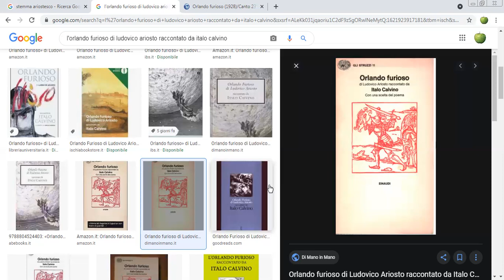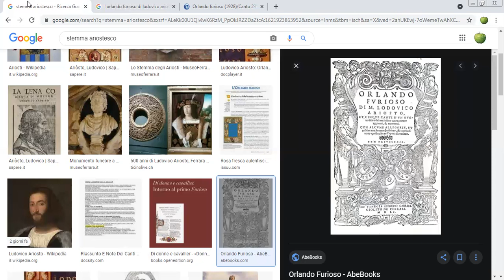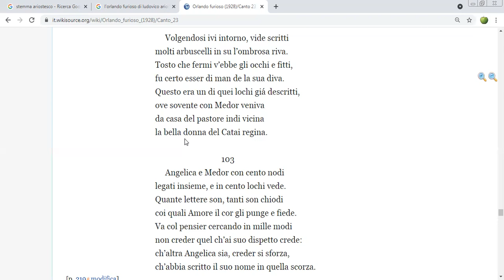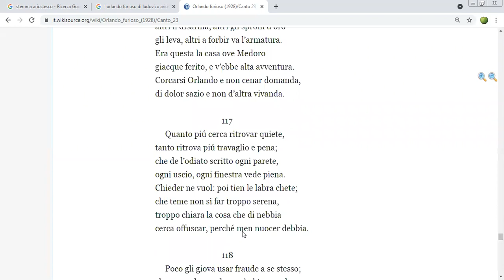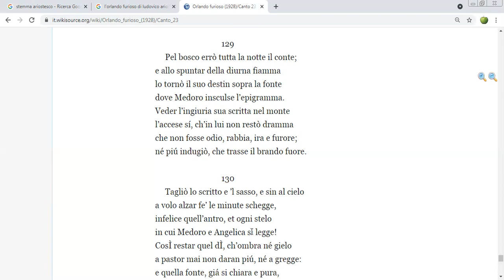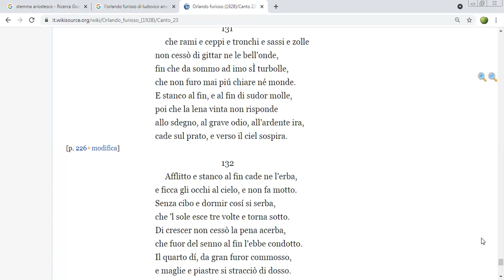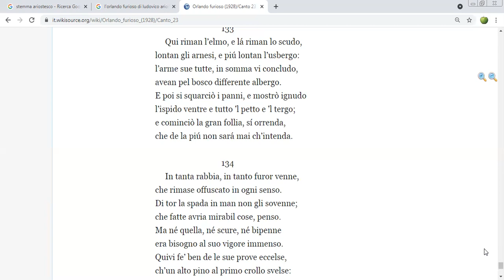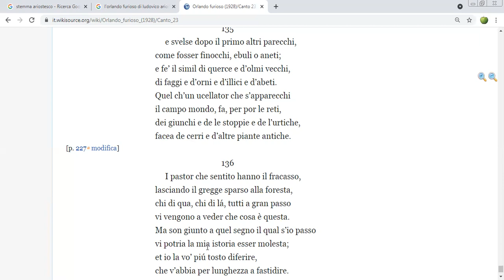Orlando Furioso di Ludovico Ariosto raccontato da Italo Calvino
Presentazione del libro "Orlando Furioso di Ludovico Ariosto raccontato da Italo Calvino" (Einaudi), con lettura e spiegazione dell'episodio della pazzia di Orlando, A questo link la recensione del libro